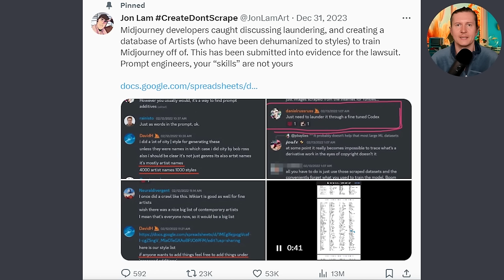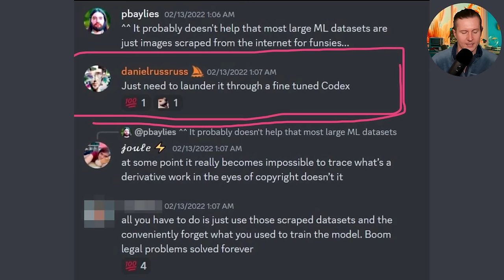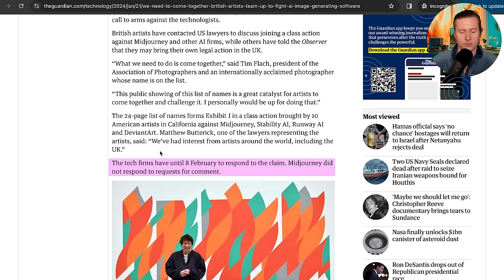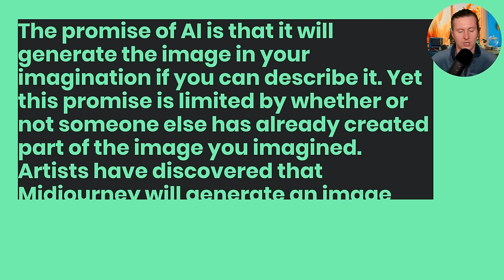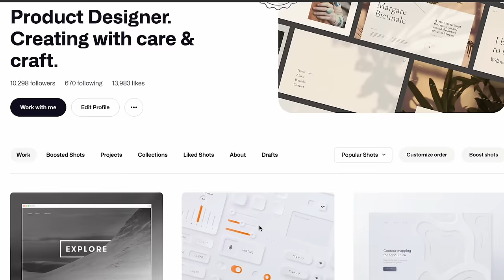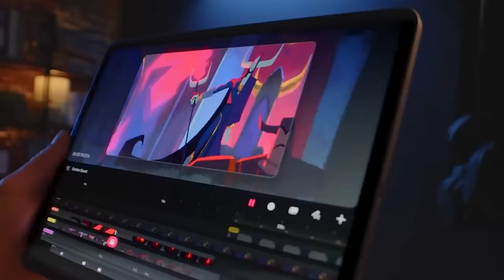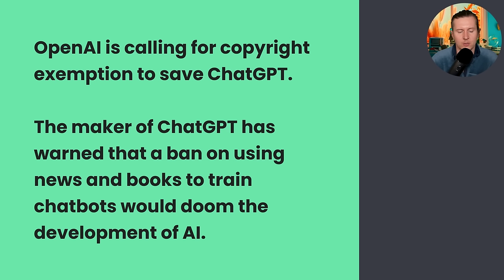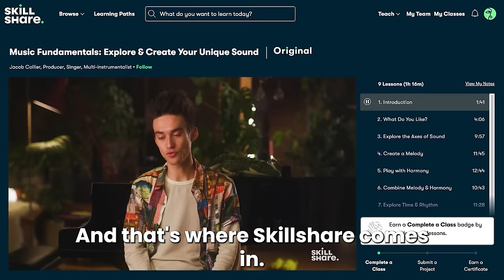Midjourney Copyright Law: What AI Artists Need to Know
🎨 Unleash Your Creativity! Experience Adobe’s cutting-edge AI tools.

🤖 Boost Your Efficiency! Automate with ClickUp.

🎥 Revamp Your Content! Edit shorts effortlessly with AI.

✍️ Supercharge Your Writing! Generate content the smart way.

📹 AI-Powered Videos! Elevate your content with Kaiber.

📢 Ads Made Easy! Create compelling ads in a flash.

👤 Stand Out Online! Craft your unique AI avatar.

🎬 Level Up Your Channel! Get coached by AI on YouTube growth.

🖥️ Present Like a Pro! AI-driven slides for impactful presentations.